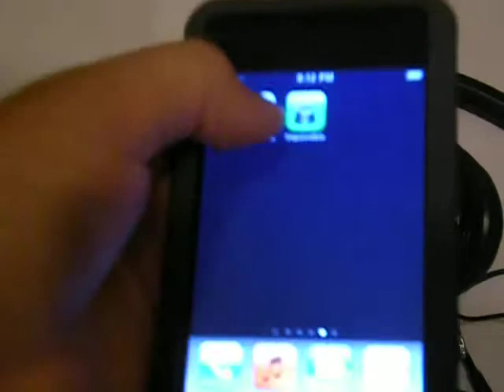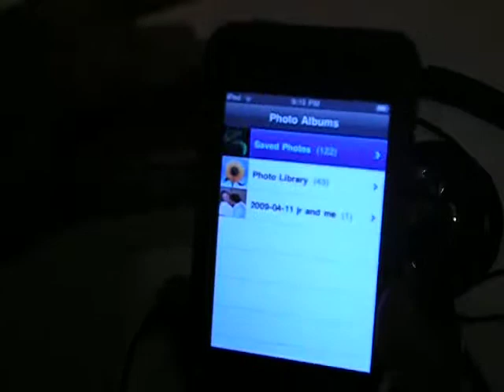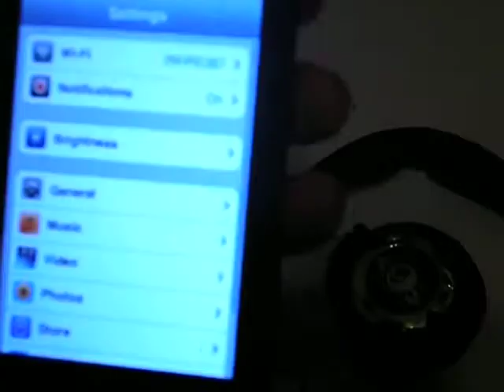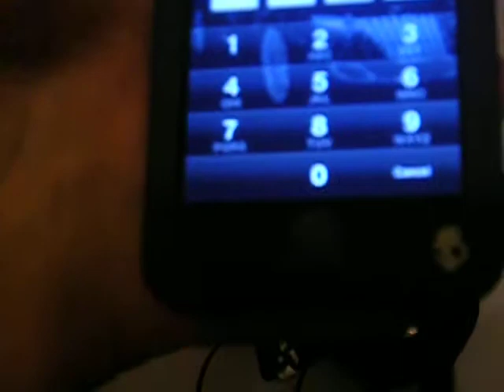iPod Touch Review on Skullcandy Skin and One Trick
Reviewing the gray Skullcandy skin and one trick for the iTouch